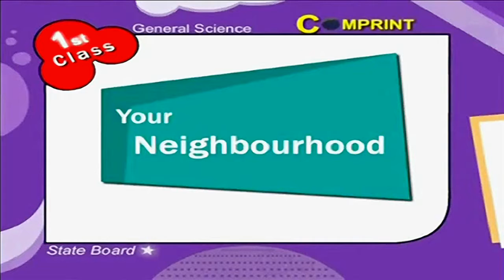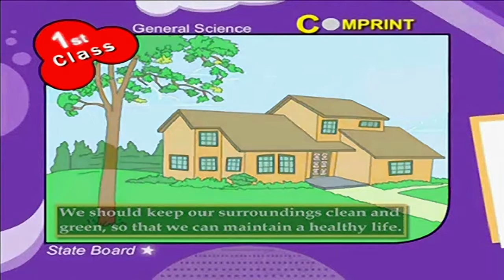1st Class | Science | Looking around you | Digital Teacher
1st Class Science - Looking around you, Digital Teacher.